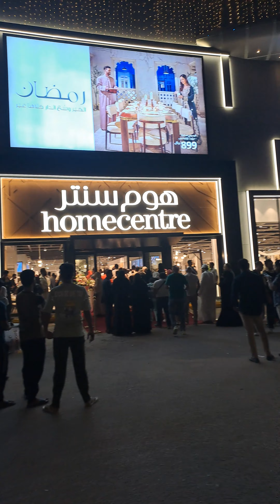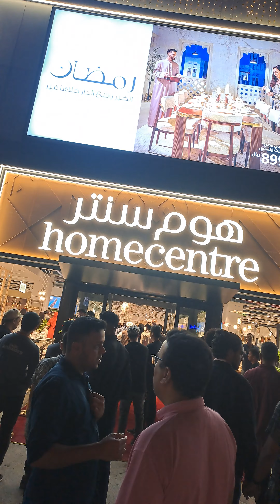opening in sultan mall jeddah